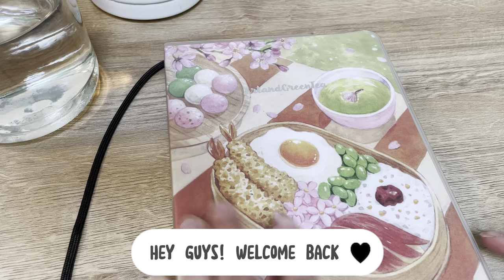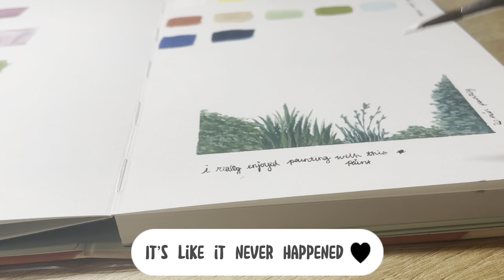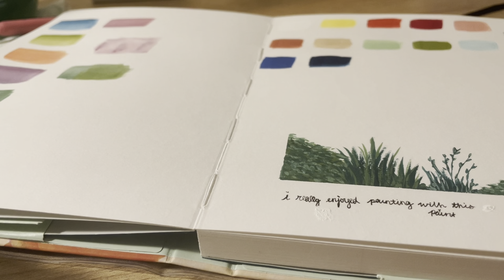Turner Japanesque Acryl Gouache | how i try new art supplies | sketchbook session 1